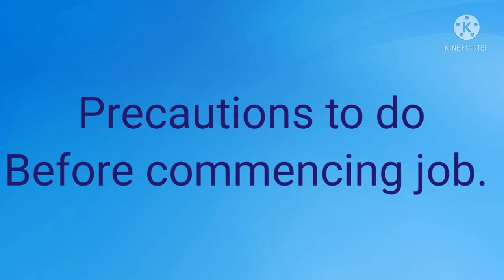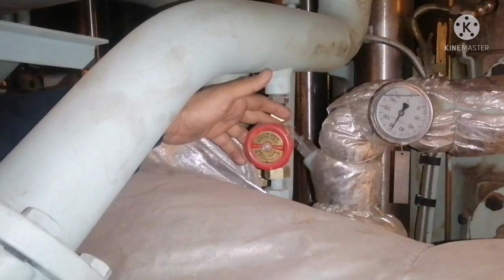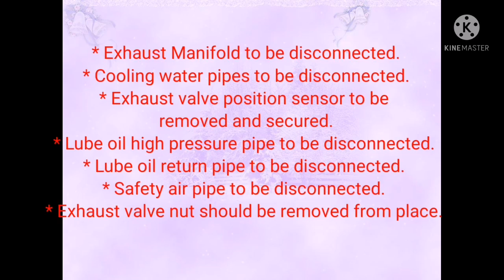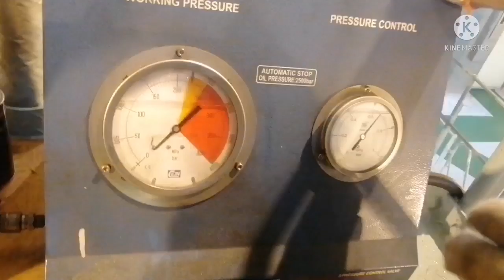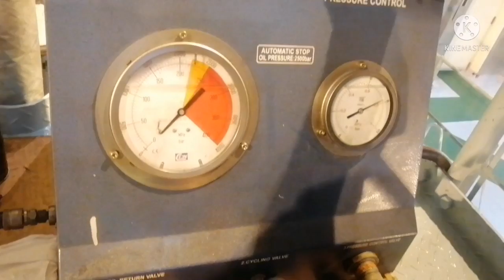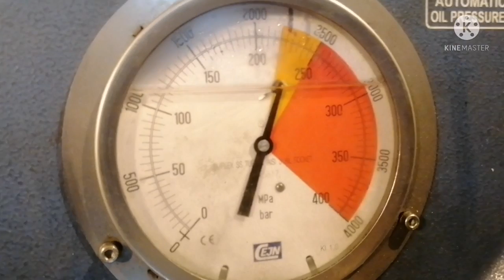How do they do... How to remove and refit main engine (Electronic type) Exhaust valve..PART-1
How to remove exhaust valve how to open exhaust valve # procedure to remove exhaust valve # precaution before starting to remove exhaust valve# how to drain cooling water how to vent spring air#how to remove hydraulic nut # how to close the exhaust valve how to lift exhaust valve how to secure exhaust valve # how to remove exhaust valve lube oil pipe...